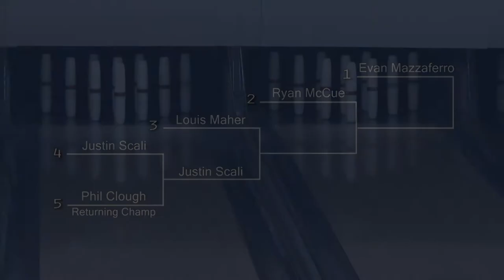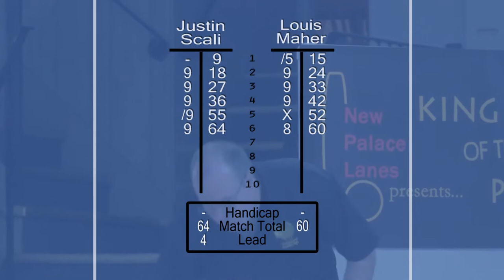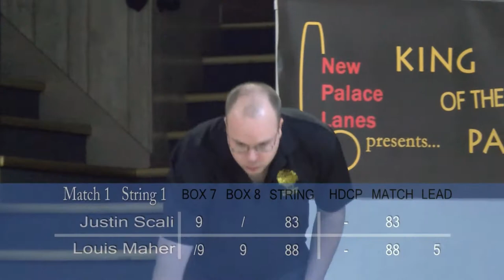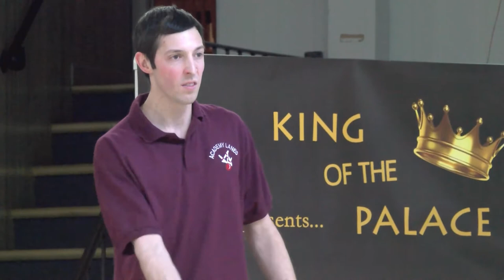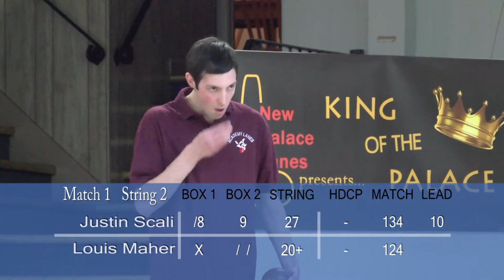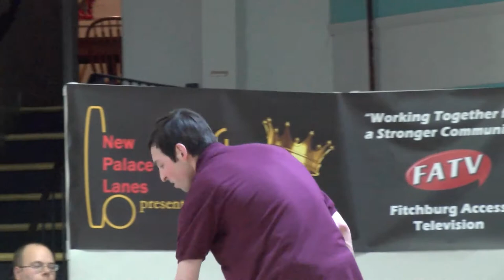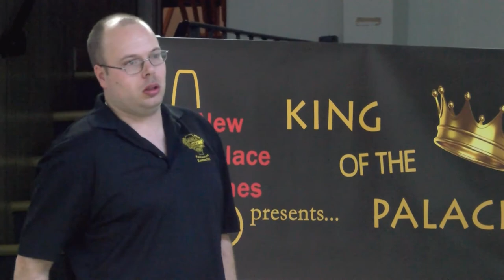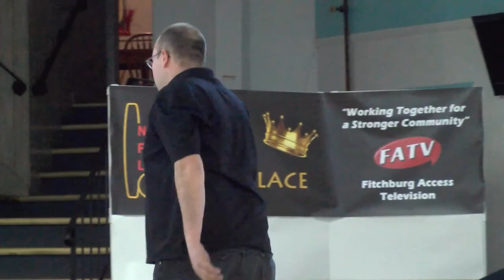S2:E18 - King of the Palace - Match 2 - February 2014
Match 2: #4 seed Justin Scali vs #3 seed Louis Maher. King of the Palace Candlepin Bowling Ladder Series. Tournament held on February 22, 2014.